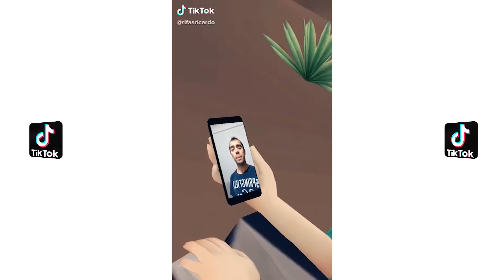Best TikTok Compilation #5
Este aplicativo TikTok é muuuuito divertido! Segue-me @rifasricardo no TikTok e confere meus vídeos!